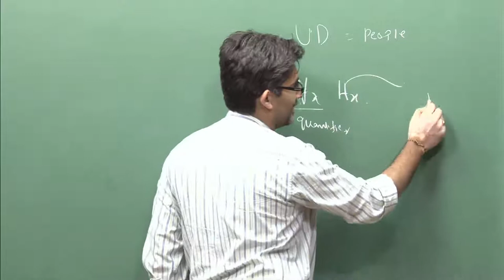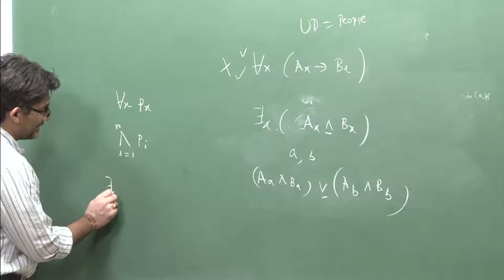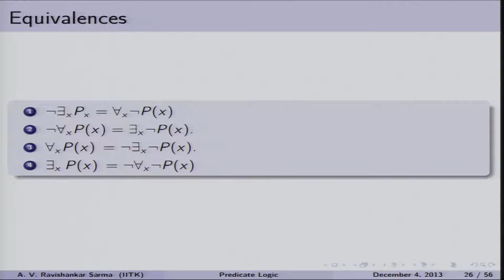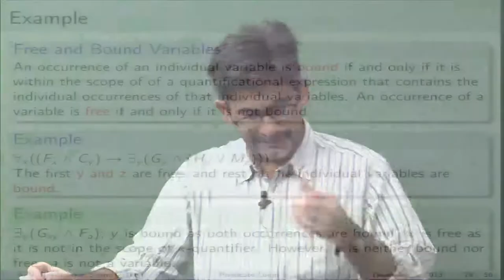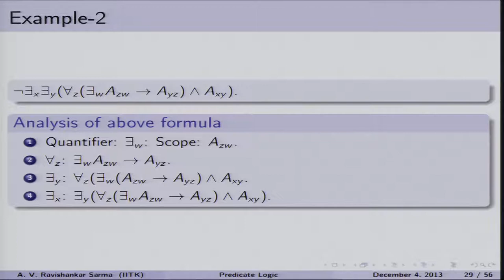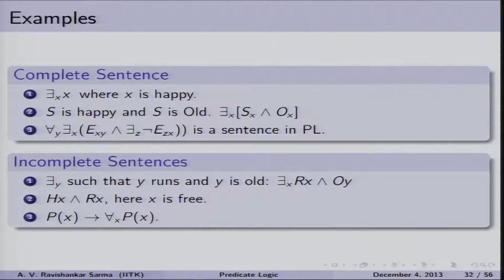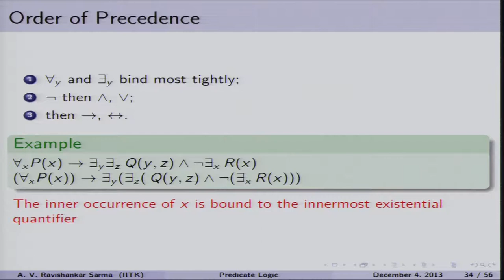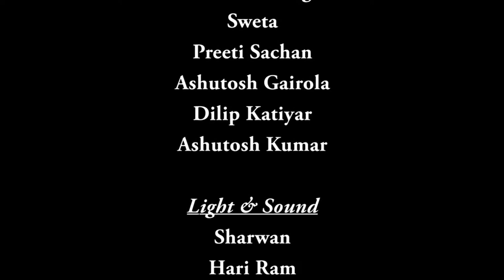Mod-01 Lec-35 Quantifiers, freedom, bondage